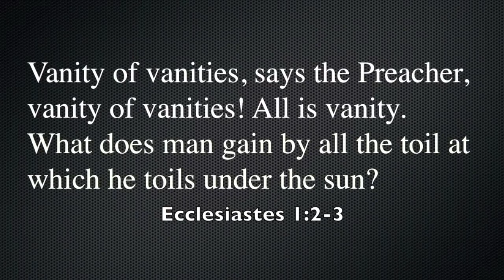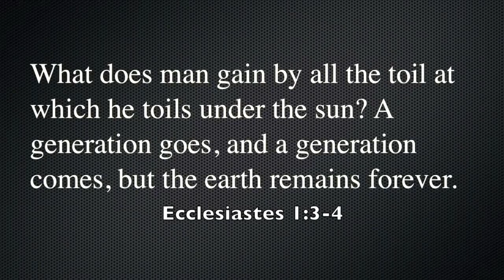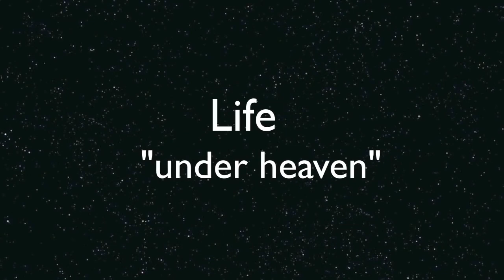The Futility Of Life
This is the second devotional of the series as we study the book of Ecclesiastes.

"Vanity of vanities, says the Preacher, vanity of vanities! All is vanity." (Ecclesiastes 1:2)